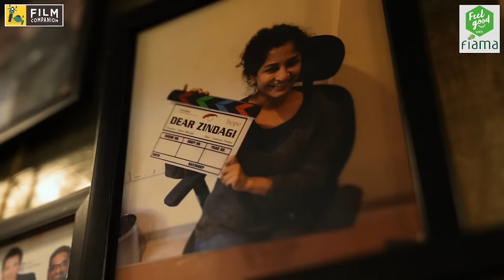Exclusive Interview: Gauri Shinde | Anupama Chopra | Dear Zindagi | Mental Health Awareness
Gauri Shinde speaks with Anupama Chopra about the impact of her film Dear Zindagi on mental health awareness, discussing the positive influence cinema can have in addressing mental health stigma. She shares insights into the film's reception, its portrayal of mental health, her working experience with SRK, and its contribution to changing societal attitudes.

This video is in a branded collaboration with Fiama.

Source: Flama X NielsenIQ, Feel Good with Flama Mental Health Survey 2023

00:00 - Interview with Gauri Shinde
00:44 - Insights from ITC Fiama Mental Well-being Survey
01:20 - The Impact of Dear Zindagi
04:50 - Building Alia Bhatt's Character in Dear Zindagi
08:56 - Mental Health Representation in Mainstream Cinema
11:52 - Behind the Scenes: Making of Dear Zindagi
13:00 - Casting Shah Rukh Khan in Dear Zindagi
15:15 - Discussing Artists, Therapy, and Mental Health
17:28 - The Evolving Landscape of Indian Cinema
19:02 - Progress of Mental Health Awareness in Films
20:00 - Challenging Stereotypes
21:18 - Acceptance of Mental Health Themes in Indian Cinema